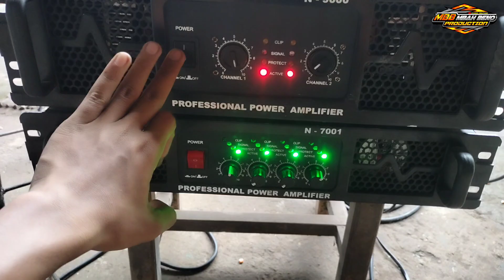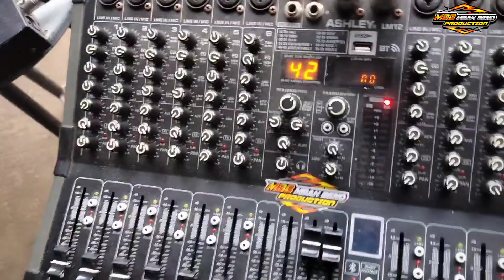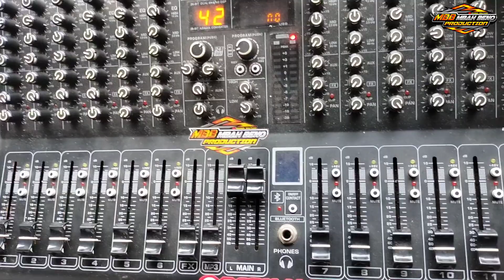box spl audio 18 inch vs box dynacort ❗❗❗❗ part2